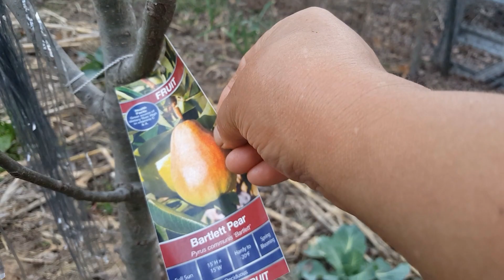Ya Casi Llega la Primavera / Ya Estan Afuera Las Plantas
Ya casi termino de acomodar las plantas afuera, ando haciendo nuevos jardines para recivir la primavera.